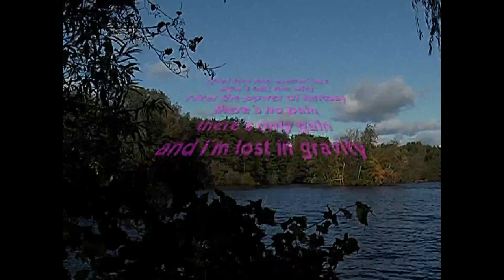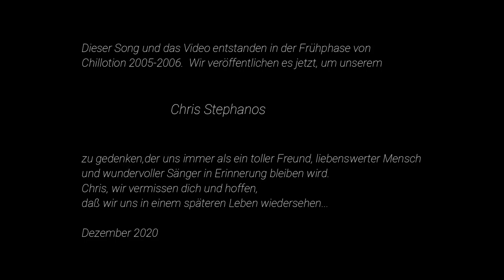Chillotion & Chris Stephanos Ride the waves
In memory of our good friend Chris Stephanos, who leave us in 2012.
Chris, we miss you